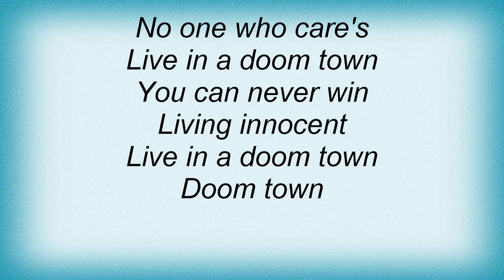Wipers - Doom Town Lyrics